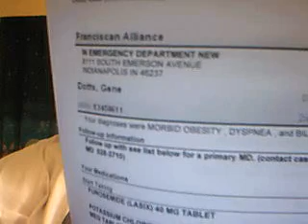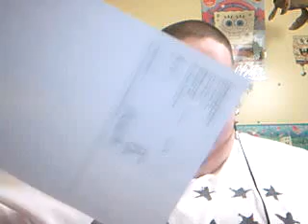MY HEALTH UPDATE 12/26/2011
Wow... I know I ramble. So if you all have any questions. Please ask. I will do my best to answer them.
Thank you all so much for being there and pushing me. Thank you